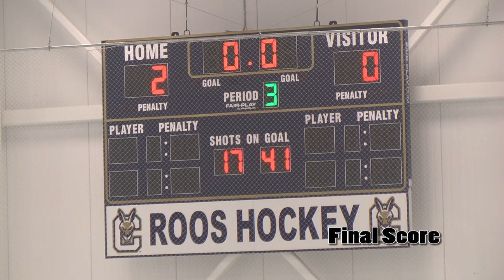Women's Ice Hockey vs SUNY Canton Game 1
Led by 40 saves by goalkeeper Rebecca DiNardo and a third period goal by Grace Lyon, host SUNY Canton held on for a 2-0 victory over the Stevenson women's ice hockey team Friday evening at the Roos House.